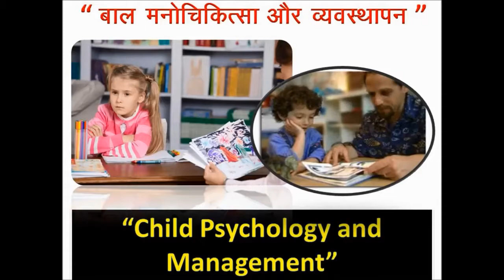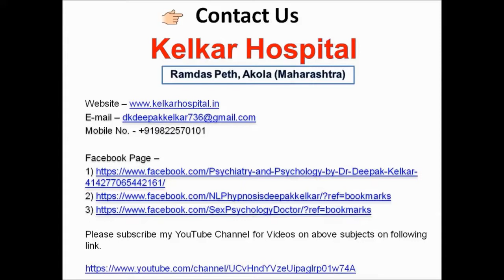Baal Manochikitsa aur Vyavasthapan बाल मनोचिकित्सा और व्यवस्थापन